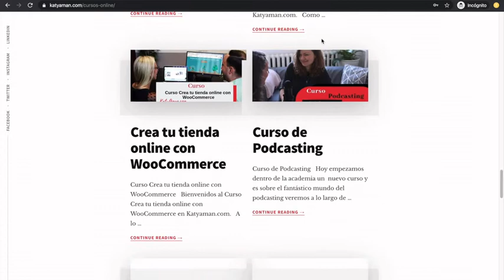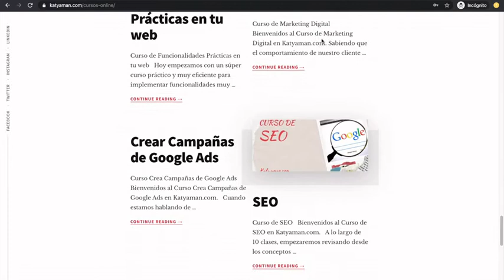479. Webinars, parte de la Estrategia digital, con Enrique San Juan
Seguro que debes implementar webinars en tu estrategia digital, ahora ¿con cuál tecnología? ¿qué estrategia? y muchas cosas más lo hablamos junto al experto Enrique San Juan.

Ó en el Video Podcast Negocios en Digital en en Spotify, Itunes, Google podcast, Ivoox, Tunein, etc.